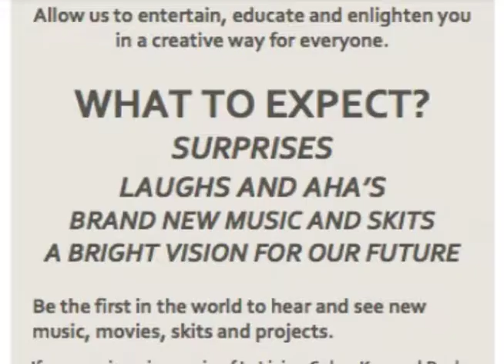4/27 VIKTER AND FRIENDS LIVE AT THE IMPROV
VIKTER AND FRIENDS LIVE AT THE IMPROV...

4/27 PENSACOLA, FLORIDA PENSACOLA IMPROV. PLEASE RESERVE SEATS QUICKLY, SEATING IS LIMITED. TICKETS ARE FREE.

Allow us to entertain, educate and enlighten you in a creative way for everyone.

SURPRISES
LAUGHS AND AHA’S
BRAND NEW MUSIC AND SKITS
A BRIGHT VISION FOR OUR FUTURE

Be the first in world to hear and see new music, movies, skits and projects.

If you can imagine a mix of In Living Color, Key and Peele, The Cosmos and The Chappelle show you’re close.  Look inside to see everything that will be going on during this unpredictable night of fun, music and entertainment.

It’s the co-creation of Vikter and YOU with the intent to entertain, educate and enlighten using music, skits and comedy. Come and experience it yourself.

Spirituality In Action (SIA) is an organization that explores the connection between spirituality and science and uses creativity to better our experience and environments.